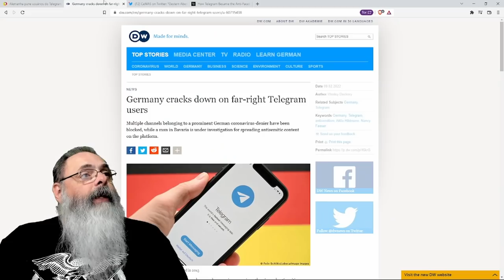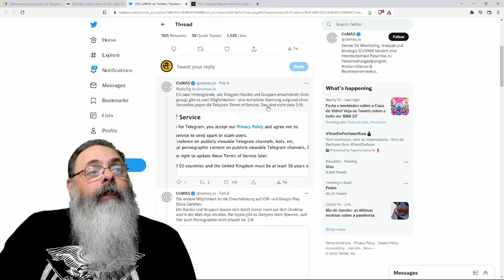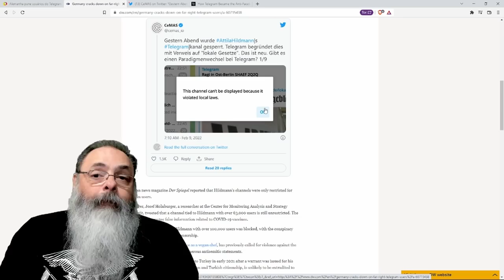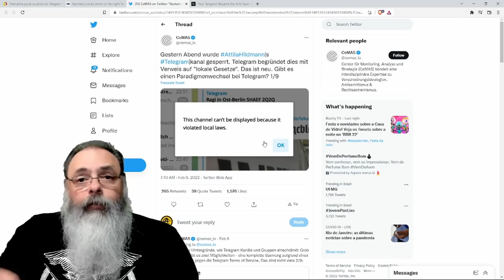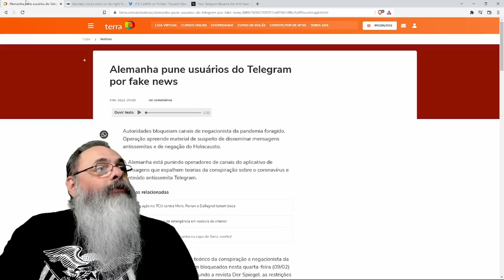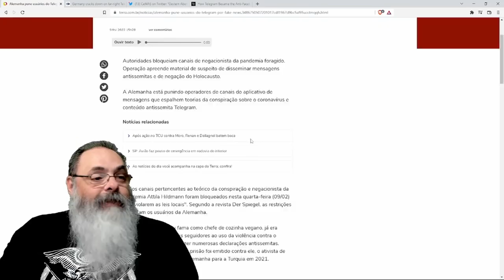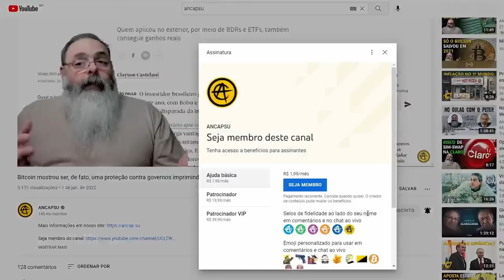Telegram bloqueia canais de um usuário na alemanha